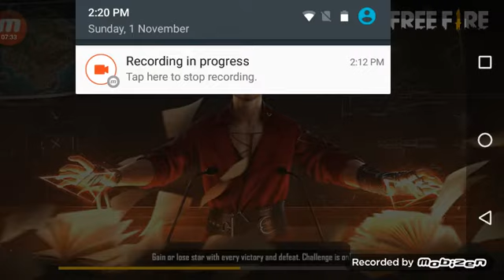My brother with me to play